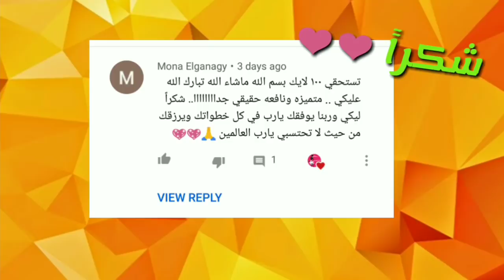عندك برطمان وحلقات ستائر قديمه يبقي هتنفذي الفكره دي حالا من جمالها وتحدي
10 منظمات للمطبخ بأفكار ذكيه وبسيطه ،هتعملي أغلي المنظمات التركي ببلاش،افكار حصريه اول مره تشوفيهم